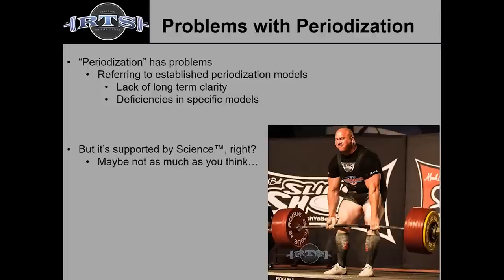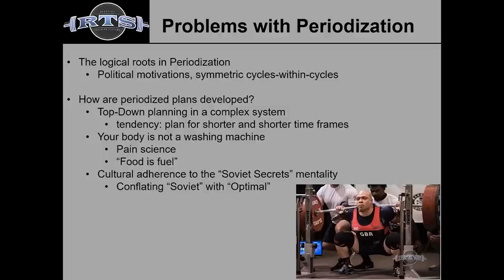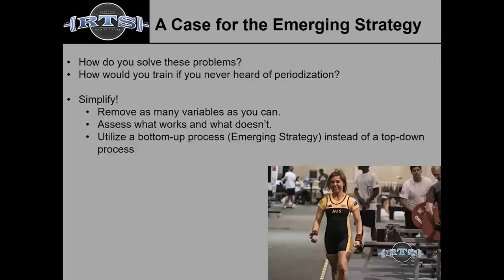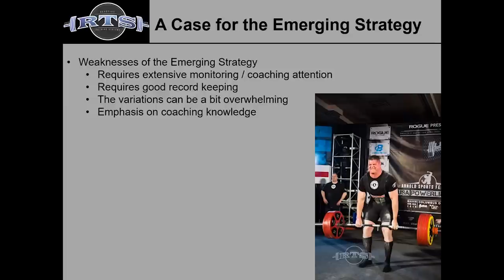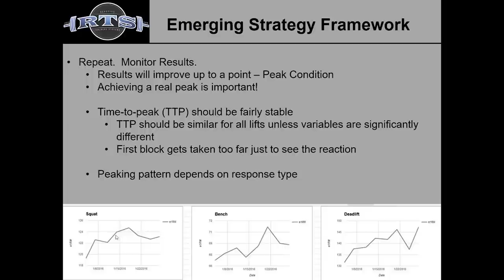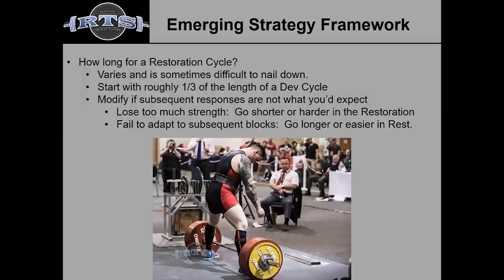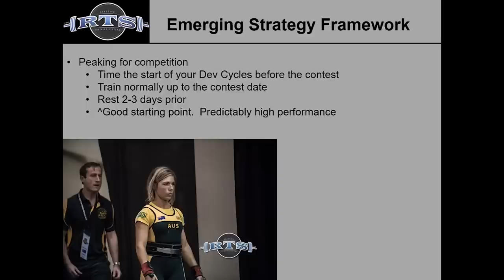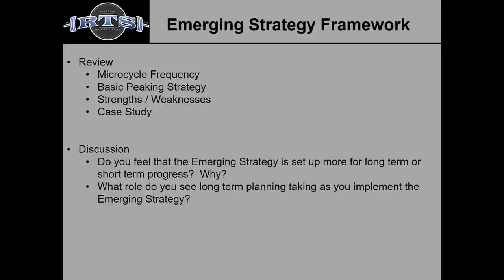Emerging Strategies With Mike Tuchscherer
Lifters featured in our training montage videos are lifters who we coach.

We have several coaching options -- check out our coaching comparison chart